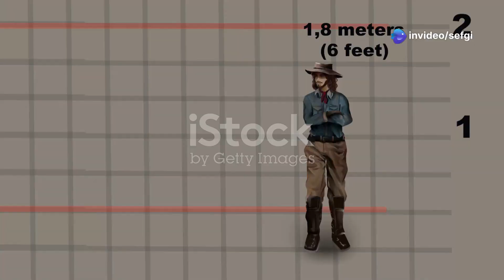When Giant Lizards Ruled Australia: The Megalania Story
Dive into the prehistoric world of Australia with our exciting exploration of *Megalania prisca*, the colossal monitor lizard that ruled the land during the Ice Age! In this 10-minute video, we unveil astonishing facts about this giant reptile, which could grow up to 23 feet long and weigh over a ton. Discover its predatory behavior, diet, and how it thrived alongside unique megafauna like giant marsupials. We also discuss the intriguing theories surrounding its extinction, coinciding with the arrival of Indigenous Australians. Join us on this fascinating journey into the past and uncover the mysteries of *Megalania*!

OUTLINE:

00:00:00 A Giant Among Lizards
00:02:15 The Reign of the Mega-Lizard
00:04:19 A Bite of Mystery
00:04:53 Apex Predator of the Outback
00:05:31 The Twilight of a Giant
00:06:06 Lost Giants of Australia
00:08:26 A Global Phenomenon
00:09:05 Echoes of Ancient Encounters
00:09:41 A Legacy in Bone and Stone